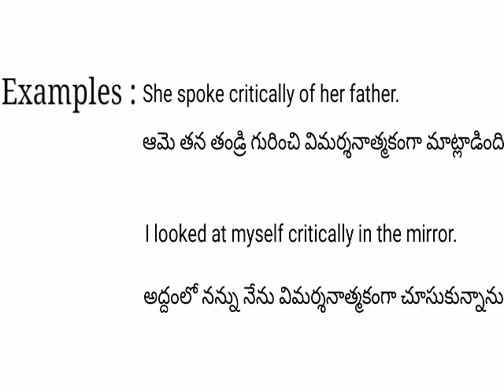Critically meaning in telugu with examples | Critically తెలుగు లో అర్థం @Meaning in Telugu